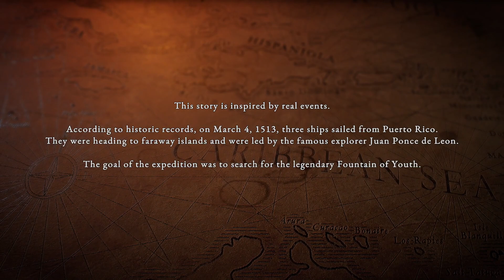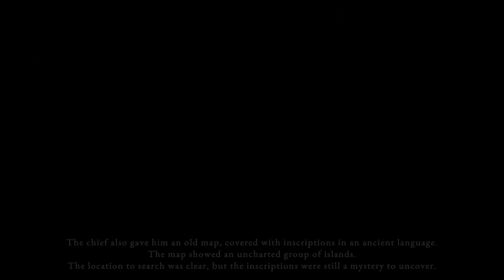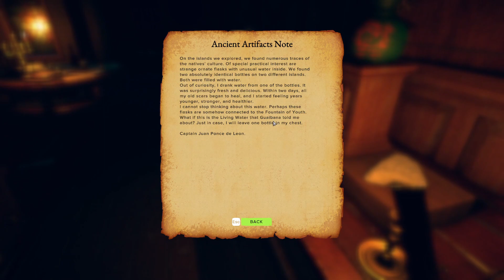Lets Take a Look at | Fountain Of Youth